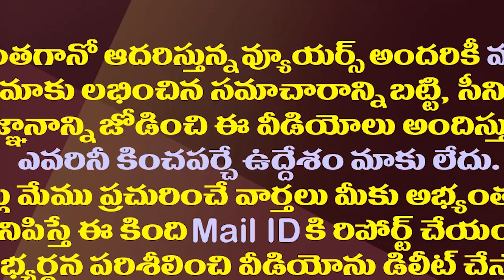పాదయాత్రకు ఫుల్ సపోర్ట్..లోకేష్ పై సాక్షికి ఎంత ప్రేమో.!| Sakshi Good Coverage To Lokesh Padayatra